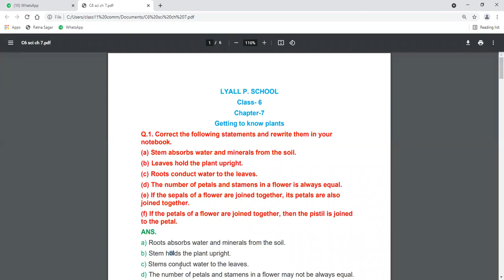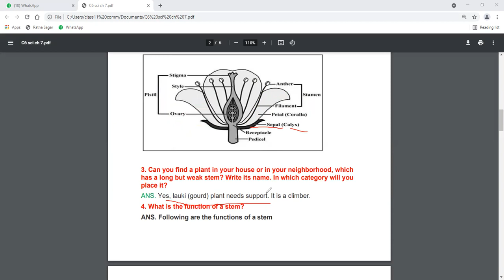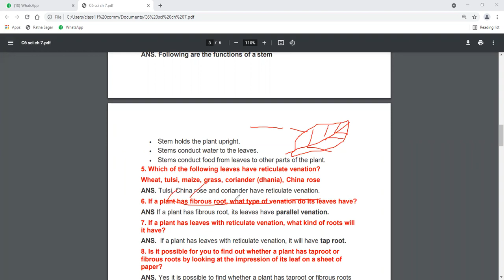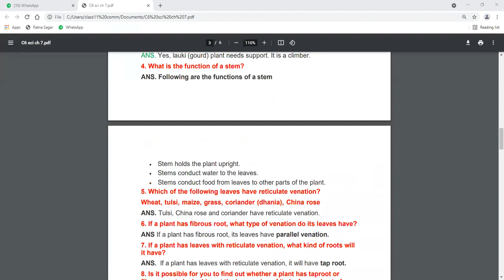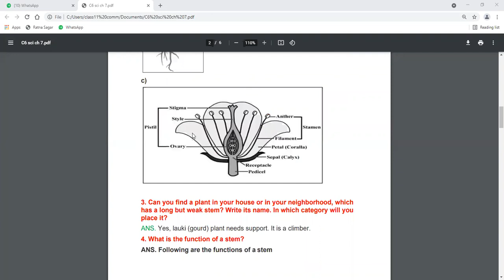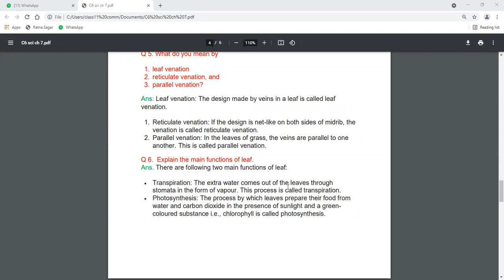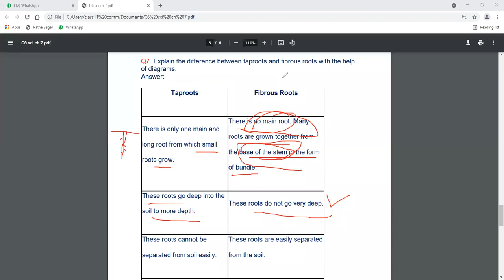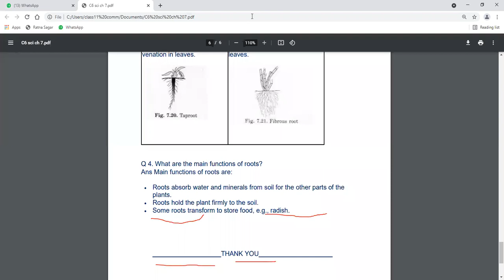Class - VI - Science - Online Class 26-10-2021 by Sunita Ma'am (LPS)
Getting to know plants - Exercise